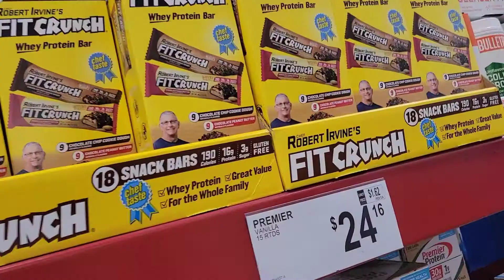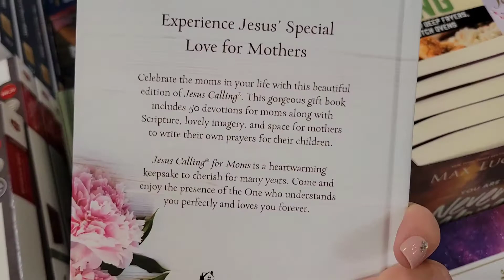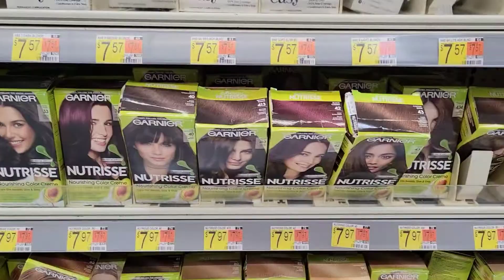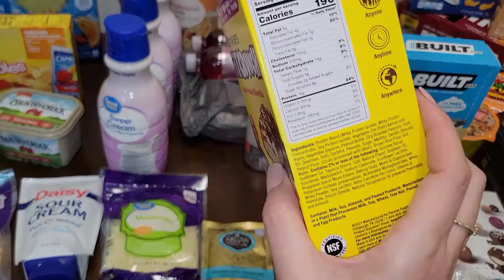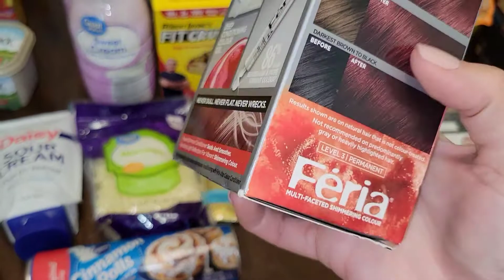day in my life vlog shopping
🤍VLOG # 3
Spend the day with us shopping, eating lunch and grocery haul.

🤍VLOG #1 day in my life summer break | errands, Star Bucks, ghost pepper chips! | New Youtube Channel
🤍VLOG # 2 day in the life | new vlogging channel | shop with me | DITL | new grocery store | Aldi haul 2022